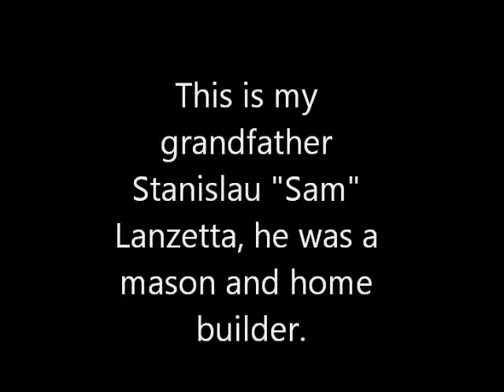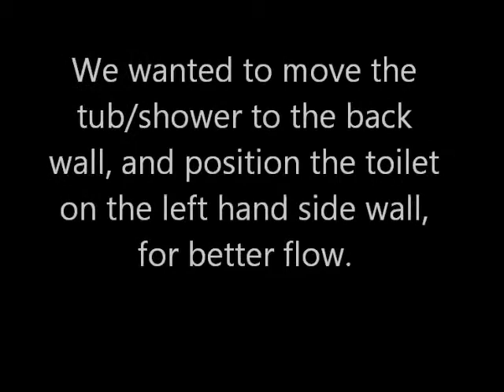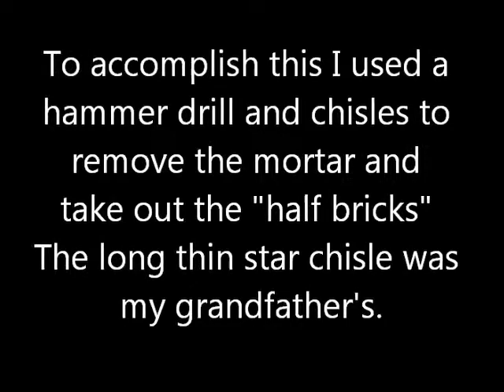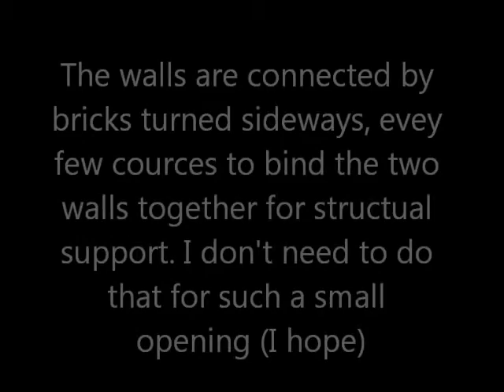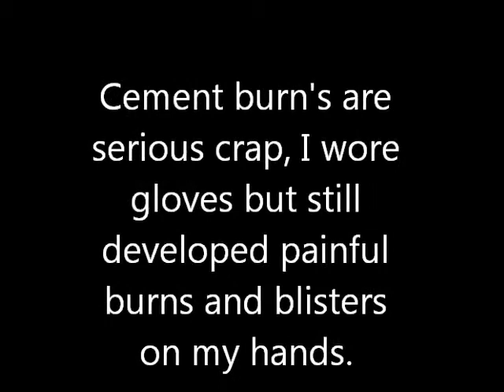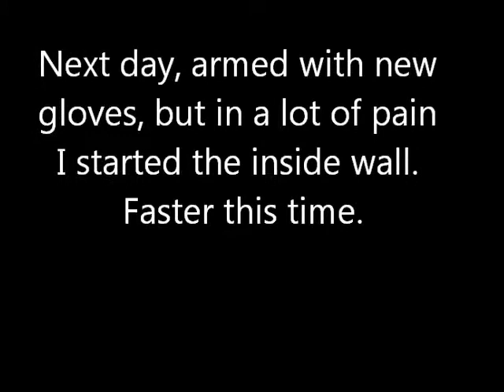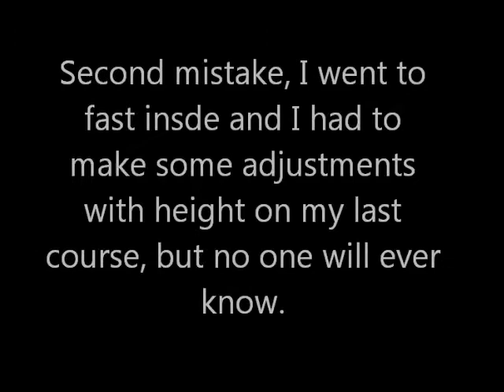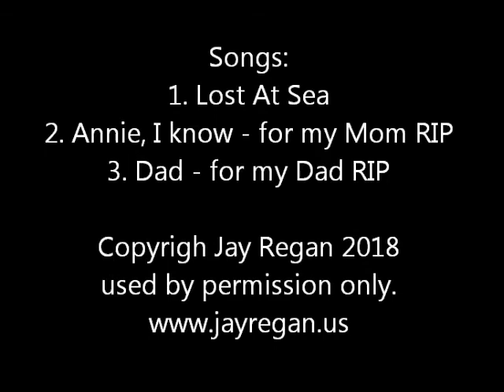Bricking in a window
The story on how I bricked in a bathroom window. Was really worried about doing this job, but watched some YouTube videos especially by Mike Haduck gave me the inspiration and knowledge. Check out his channel, interesting man!